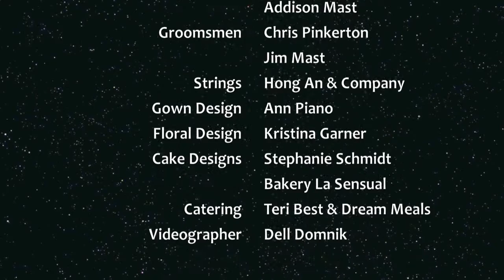Christian and Haley's wedding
This is the YouTube version, there will be a lot more in the final DVD. The audio isn't great, sad to say.